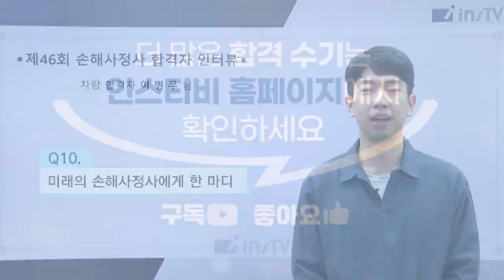[46회 차량손해사정사 합격 인터뷰] 자동차 전공자의 커리어 전환 성공을 위한 차량손사 도전기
46회 손해사정사 전종목 수석 합격!
24년, 합격자 인터뷰의 주인공은 바로 당신입니다!

더 많은 차량손해사정사 합격수기가 궁금하다면?